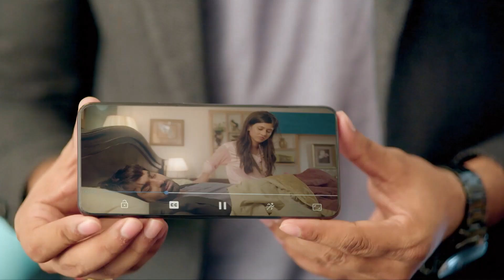شب في قلبي الحريق | مشاهد يوغ المليئة بالحياة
أخفيتك الى نفسي
لمشاهدة كل الحلقات ملح الحب 👇

Namak Issk Ka :الاسم الأصلي
المخرج: عاطف خان
الممثلون: شروتي شارما، أديتيا أوجا، موناليزا، كاجال راثور